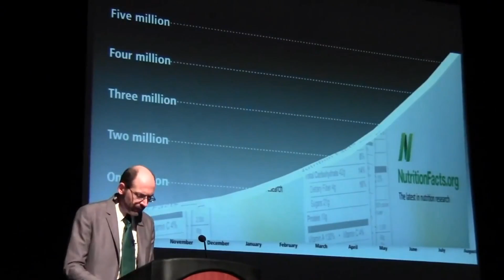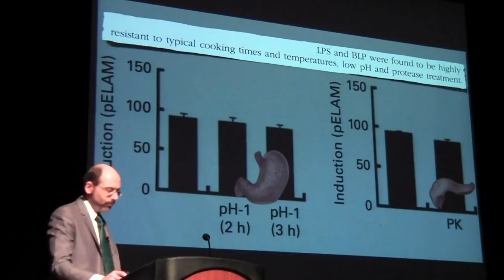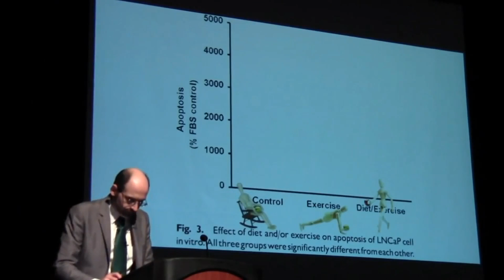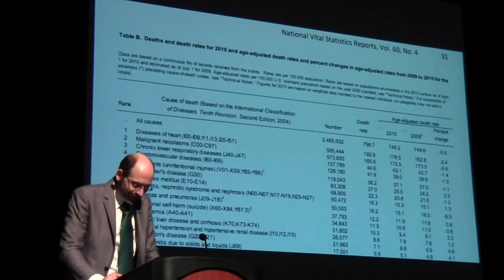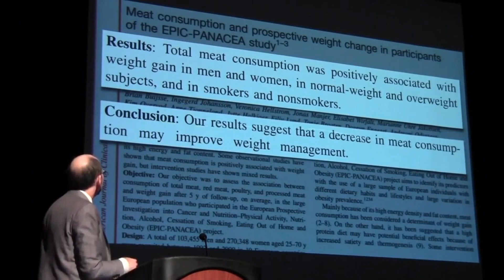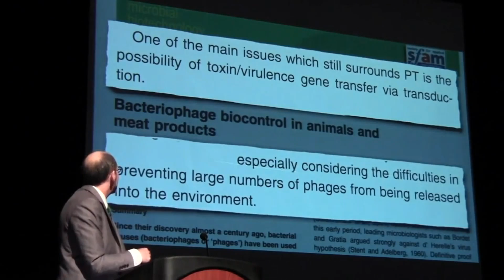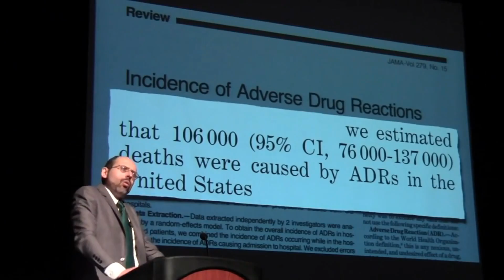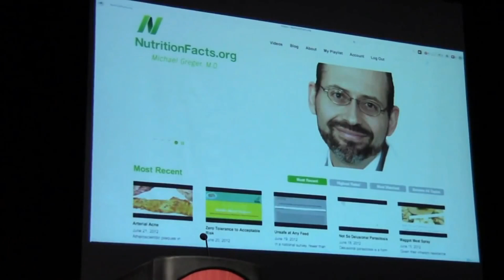Jaki Jest Najlepszy Sposób aby Zapobiec Śmierci (Michael Greger)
Śmiertelność jest głównie spowodowana złym odżywianiem. Skupiając się na badaniach opublikowanych w ostatnich latach Dr. Michael Greger oferuje praktyczne porady jak najlepiej odżywiać siebie oraz nasze rodziny aby zapobiec zagrożeniu, a nawet cofnąć wiele z 15 najczęstszych powodów śmierci.

Ludzie jedzący dietę wysoką w tłuszcz stają się otyli, leniwi, jak i chorzy, podczas gdy naturalni zjadacze mięsa pozostają w formie, energiczni i absolutnie żerują na ich diecie wysokiej w zawartość tłuszczu. Wzrok człowieka jest w stanie łatwo rozróżnić różne kolory co ułatwia dostrzeganie dojrzałych od niedojrzałych pokarmów roślinnych, natomiast wzrok kolorów większości wszystkożerców / drapieżników jest znacznie mniej wychwytujący. Ludzie śpią tylko 6-12 godzin dziennie, jak większość roślinożerców / owocożerców, podczas gdy większość wszystkożerców / mięsożerców śpi około 18-20 godzin dziennie. Ludzie pocą się porami z całego naszego ciała, podczas gdy wszystkie zwierzęta mięsożerne, a większość wszystkożernych uwalnia pot swoimi językami. Ludzie mają pojedyncze porody i dwa gruczoły sutkowe podczas gdy większość wszystkożerców oraz mięsożerców rodzi kilkoro dzieci, które mają rzędy na rzędach gruczołów sutkowych.
W odniesieniu do ludzi nie ma ani jednej witaminy, minerału, składnika pokarmowego, pokarmu, aminokwasu, kwasu tłuszczowego, łańcucha białka, omega, lub innego, takiego nieuchwytnego istotnego elementu dla zdrowia, ani jedna taka rzecz nie znajduje w mięsie (lub nabiale), które to natomiast mogą być znalezione w większej obfitości i bardziej optymalnie, w królestwie roślin. Mówiąc prościej, ludzie są biologicznie zbudowanymi wegetarianami.

Dr Greger w swojej prezentacji pokazuje że na 15 głównych przyczyn śmierci, 14 z nich to nie są przypadki, wszystkie są spowodowane przez produkty pochodzenia zwierzęcego.

Link do strony Dr Michaela Gregera gdzie można znaleźć dużo więcej informacji związanych ze zdrowym odżywianiem: